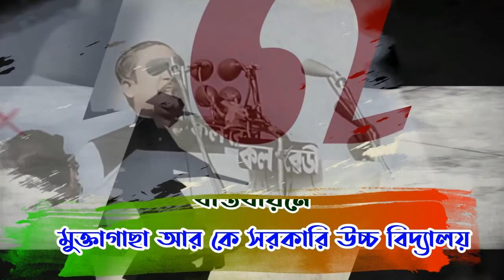"বঙ্গবন্ধু শেখ মুজিবুর রহমান ও মুক্তিযুদ্ধকে জানি" মুক্তাগাছা রাম কিশোর সরকারি উচ্চ বিদ্যালয় ।।